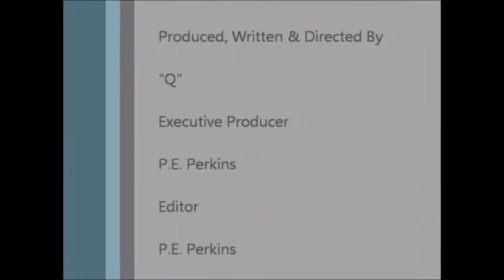DEMI LOVATO Poses Nude for Vanity Fair (PICS)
Demi Lovato has bared her soul - and a lot more - in a new Vanity Fair photoshoot.  The 23-year-old singer was photographed by Patrick Ecclesine at a Manhattan hotel at the end of last month.
In a post on the Vanity Fair website, Ecclesine describes how a vulnerable Lovato was still in mourning after the death of her great-grandfather the day before.

Courtesy of Vanity Fair/Patrick Ecclesine

Yours truly,

CelebrityTV

Demi Lovato, nude, poses nude, Vanity Fair, Demi Lovato poses nude for Vanity Fair, CelebrityTV